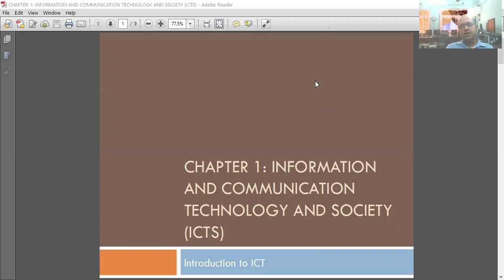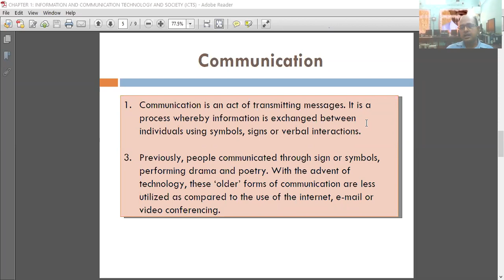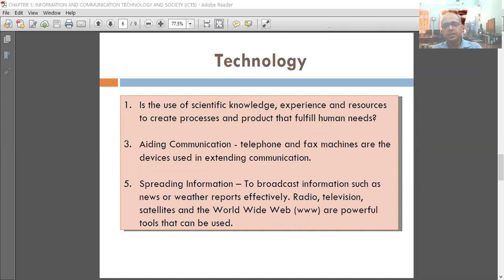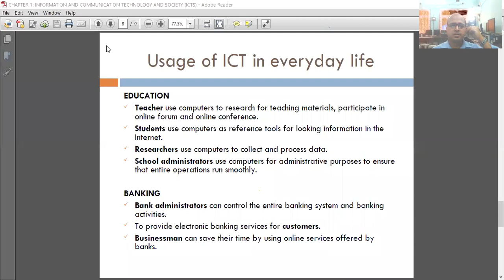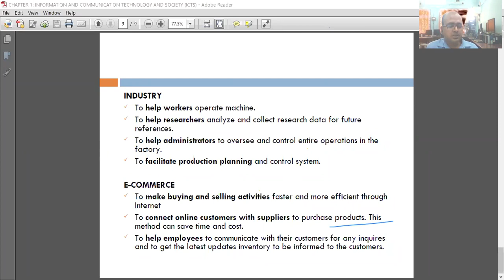Class IX Session-1 ICT and its impacts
ICT and its impacts